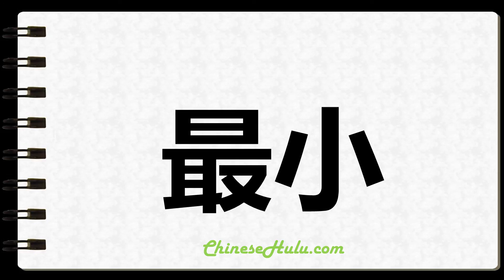How to Write Tiniest in Chinese